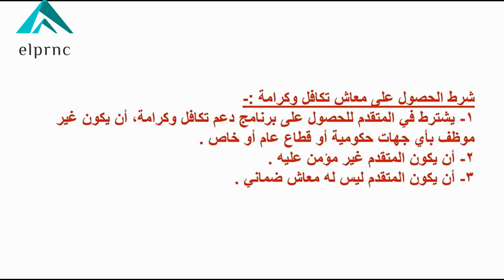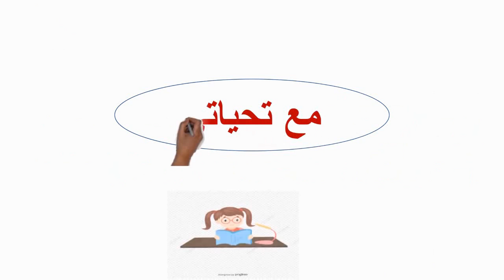المستندات المطلوبة وشروط التقديم لمعاش تكافل وكرامة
شرط الحصول على معاش تكافل وكرامة و قيمة معاش تكافل وكرامة